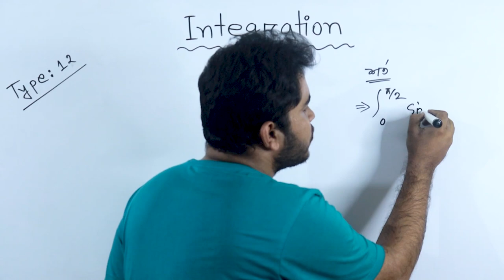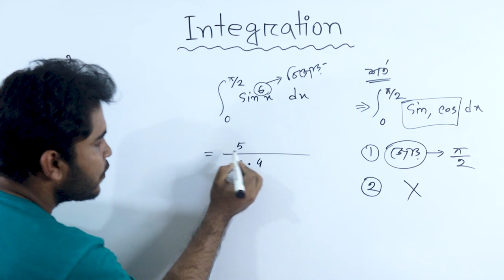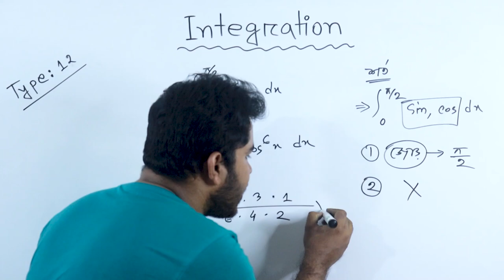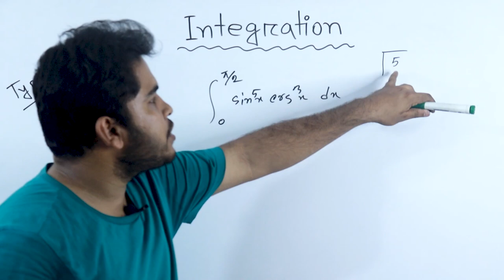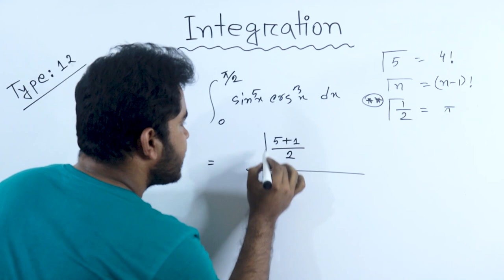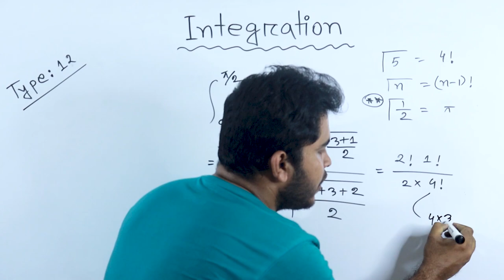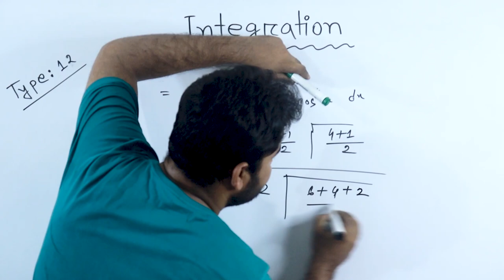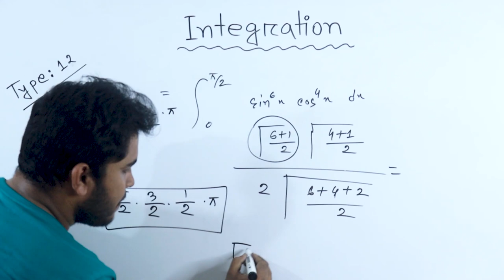Integration Shortcut Tricks | 13 যোগজীকরণের শর্টকাট MCQ | Definite Integration Class 12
How do you study integration in one day?What makes integration difficult?How do you integrate quickly?if you learn integration you will see this vedio.i will sure that you learn integration.this vedio is integraion shortcut tricks in bangla and also MCQ & Written for this.

Integration by Parts is a special method of integration that is often useful when two functions are multiplied together, but is also helpful in other ways.

You will see plenty of examples soon, but first let us see the rule:

∫u v dx = u∫v dx −∫u' (∫v dx) dx

u is the function u(x)
v is the function v(x)
u' is the derivative of the function u(x)

যে কোন সমস্যা খাতায় লিখে WhatsApp করুন। মাঝে মাঝে আমার কিছু ভুলের জন্য আন্তরিক ভাবে দুঃখিত। ভুল গুলো ধরিয়ে দেওয়ার জন্য অসংখ্য ধন্যবাদ।

How do you integrate quickly?

What is the easiest way to solve integration by parts?

What is integration in short?

What are the 5 basic integration formulas?

How do you integrate by parts?

What is the easiest way to integrate by parts?

What is meant by integration by parts?

What is the Liate rule?